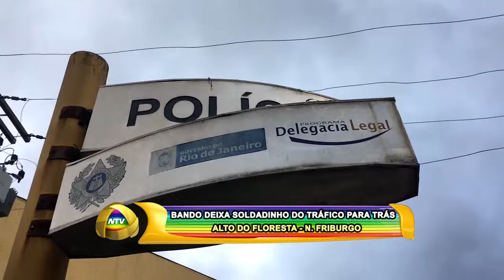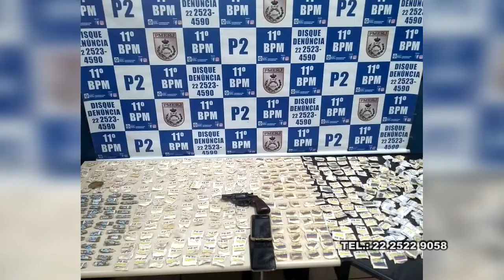BANDO DEIXA SOLDADINHO DO TRÁFICO PARA TRÁS ALTO DO FLORESTA N FRIBURGO 29 07 20